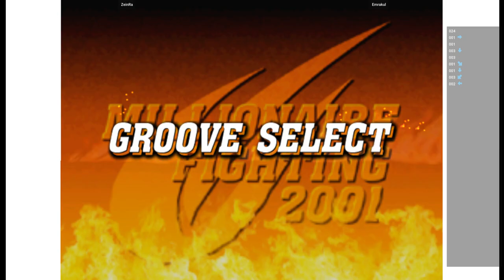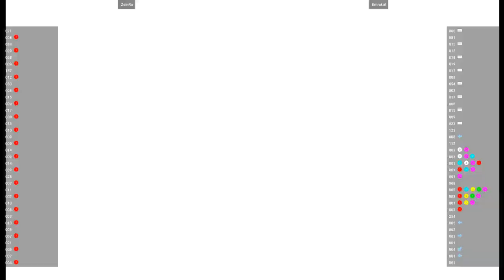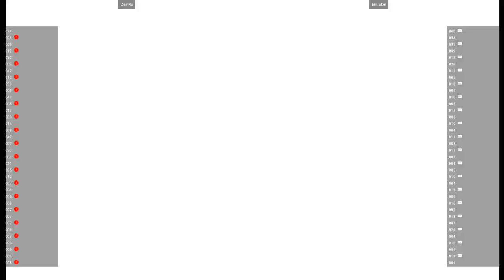CVS2 🕹 ZeinRa VS Emrakul